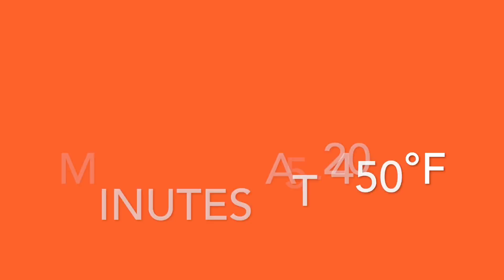Baked Chicken Breast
The secret to a juicy baked chicken breast? Bake it for a short time at a high temperature.